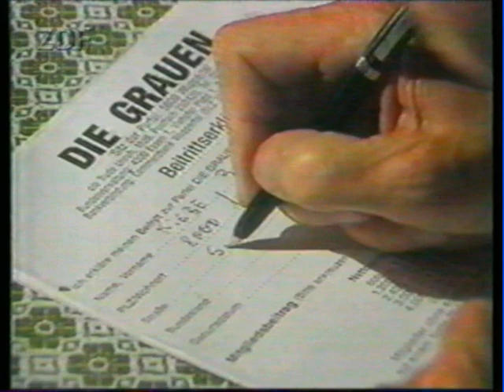Rentner sind sauer auf Politiker und gründen eine Partei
Bericht der ZDF-Sendung "Mona Lisa" aus dem Jahre 1991.